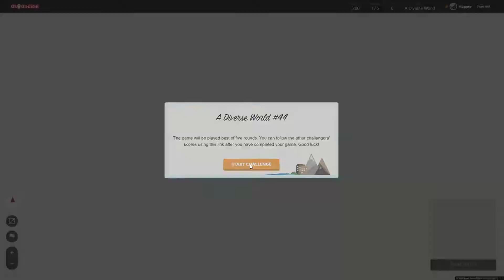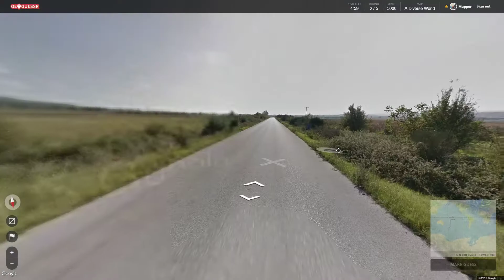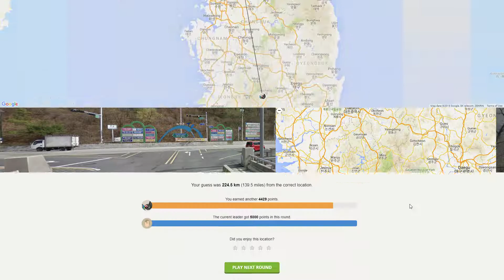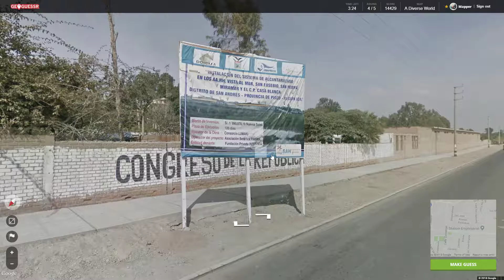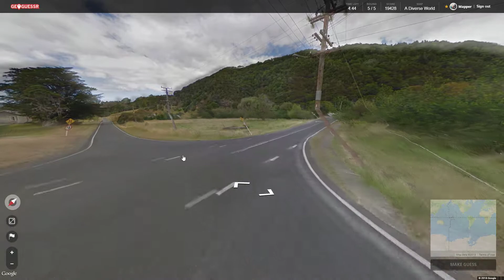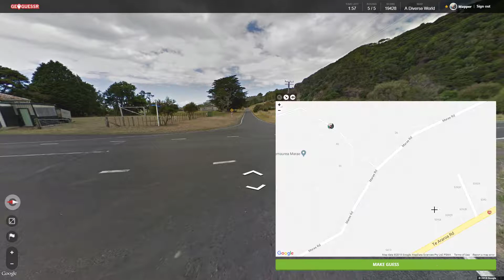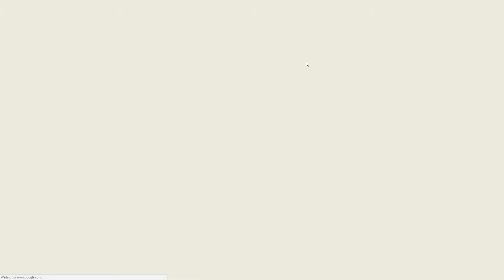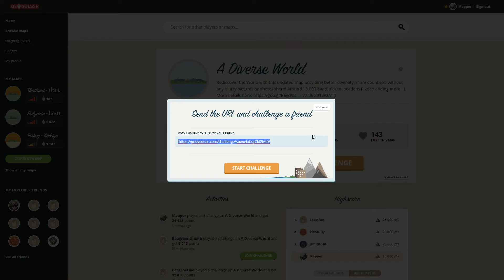[FR] Geoguessr #103 - Un monde diversifié #44 (A diverse world)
44ème défi de ma série sur Reddit utilisant ma carte mondiale personnalisée.

Lien pour le 45ème défi ci-dessous. N'hésitez pas à participer et à poster vos scores!

Règles: 5min par round, pas d'aide extérieur, déplacements autorisés.